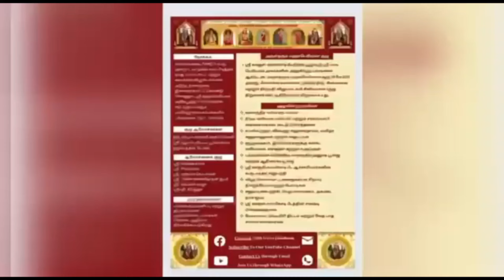1034 Vedam at your Home - 05.11.2024